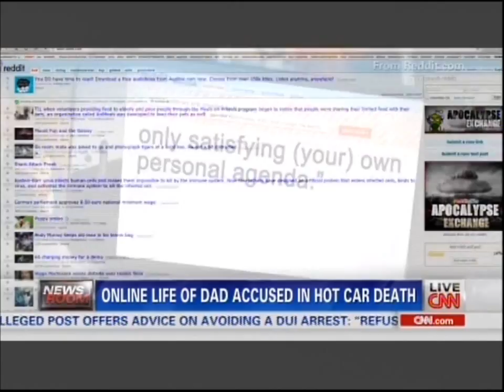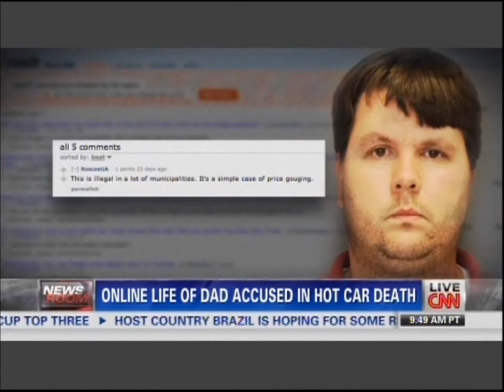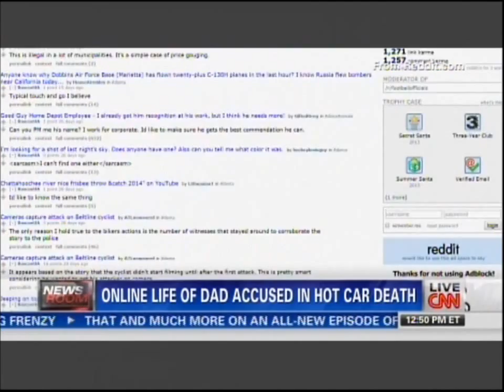Justin Ross Harris and Leanna, Hot Car Death of their Son Cooper to Face possible Death Penalty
Justin Ross Harris facing possible Death Penalty for killing his son Cooper Harris in a locked HOT car.  Expecting his Bride Leanna to be charged with Murder shortly.